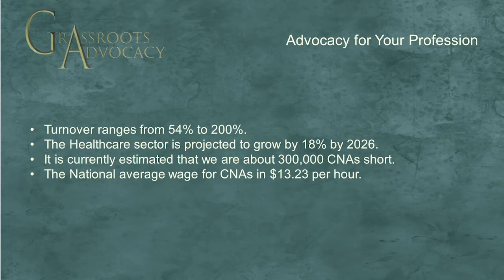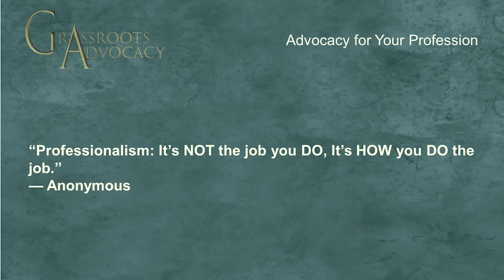Grassroots Advocacy - Advocacy For Your Profession (Part 1) - June 21, 2018